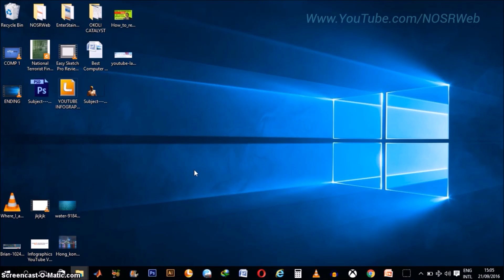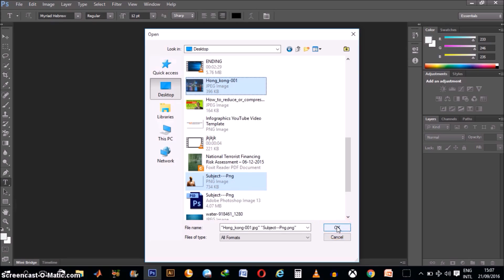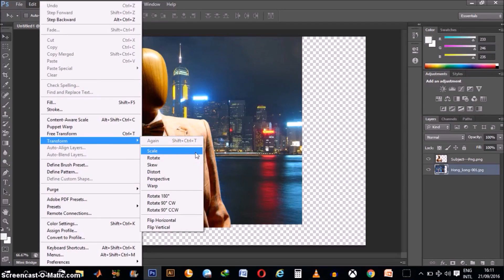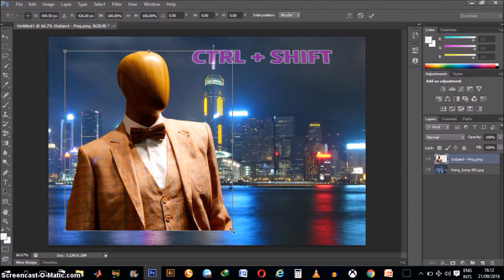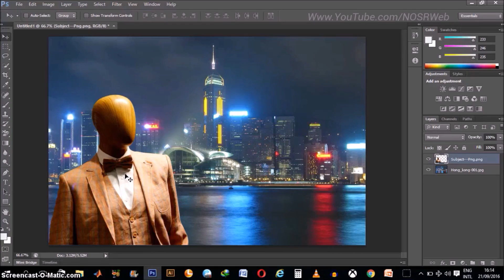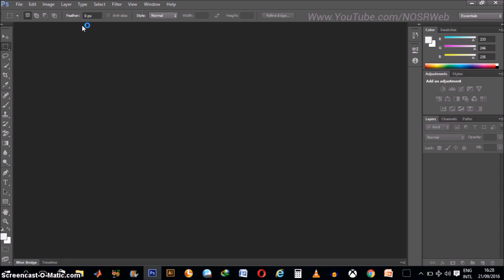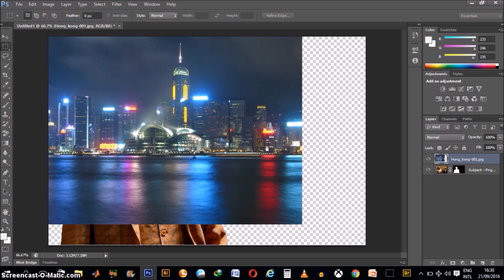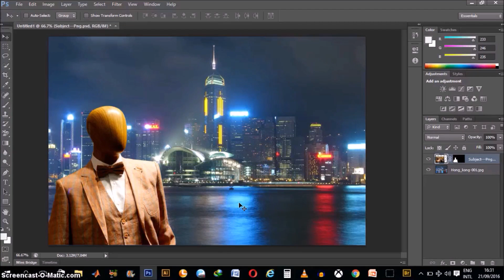HOW to Put TWO (2) or More PICTURES Together in PHOTOSHOP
Title: Photoshop: How to Open or Import Multiple Images as Seperate Layers

photo . photoshop . adobe . adobe photoshop . make money . photoshop tutorial . image editing . image manipulation . photo manipulation . adobe illustrator . photography . photographer . photoshoot . photographer . photoshop cc . photos . photo lab

Photoshop beginners find it hard to open multiple images at once, in photoshop. This tutorial, will teach you how...

SHOUT-OUT TO THESE CHANNELS:

Tony Teaches Tech . Adam Enfroy . African Giants . Daniels Hustle . Income School . Katie Grazer . Buildapreneur . Live Blogger . Skills Factory . Shruti Pangtey . Systeme io . Email Marketing . Blogging . Blogging Tips . Automation . YouTube . YouTube Tutorials. YouTube Automation . Jesse Cunningham . Julian Goldie . Julian Goldie SEO . Ahrefs . The Social Guide . David Utke . MAFTI . How To 1 Minute . Create A Pro Website . Tyler Moore . Web Hosting . Cloud Hosting . Charlie Chang . Rino De Boer . Free Code Camp . HTML . JavaScript . CSS . Bootstrap . HTML Tutorial . JavaScript Tutorial . CSS Tutorial . Bootstrap Tutorial . WebYoda . IdeaSpot . Skillot . Ferdy Korpershoek . CodeWithHarry . HTML Code . Tools Website . Widget . Elfsight . Tyler Talks . Blogger Widgets . Wordpress Plugins . Think Media . Neil Patel . Authority Hackers . Nakisha . Howfinity . Glowithgia . Anastasia Blogger . Heather Farris . Brian Dean . Nathan Gotch

Fireship . Simplilearn . TLDR Business . Matt Wolfe . Open AI . ChatGPT . Undecided With Matt Ferrell . TRT World . TechLinked . TheAIGRID . AI News . The AI Advantage . GTP4o . GPT3 . GPT-4 . Claude . Claude AI . Digital Marketing . Wes Roth . AI Uncovered . Futurepedia . MattVidPro AI . ElevenLabs . Leonardo AI . PlayHT . Text To Speech . Text To Speech AI . AI Automation Labs . Website Learners . ThioJoe . Alden Adison . Kevin Stratvert . Youri Van Hofwegen . Smart Money Tactics. Invideo . Invideo AI . Planet AI . Leonardo AI . Canva . Canva Pro .